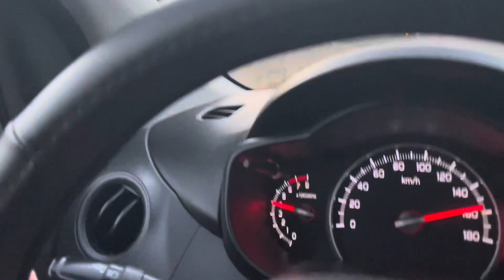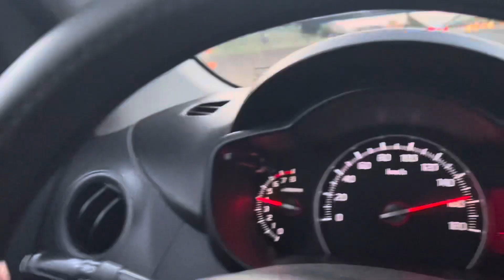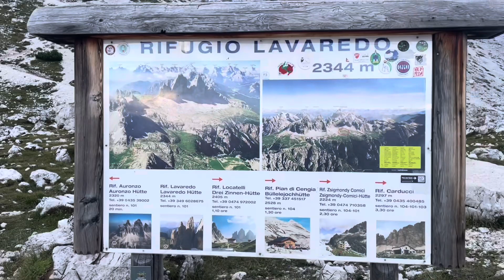Summer vibes 😍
If you want to visit this place must watch this video ❤️